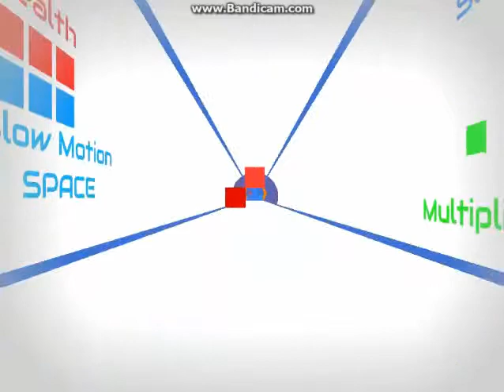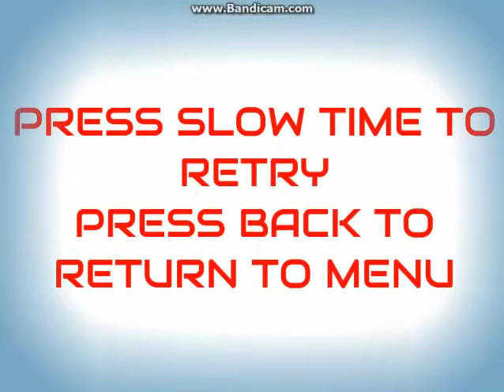Reflejos Felinos | Hyper Gauntlet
Disculpen por no hablar fuerte pero tenia dolor de garganta por eso no quise hablar fuerte.